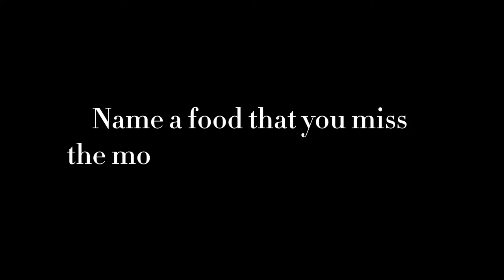2022 Chinese New Year Vlog - A CTE Production.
We spoke with a number of our Chinese colleagues coming from various regions. Check out this short video and learn more about the diversity of cultural traditions celebrated in China.